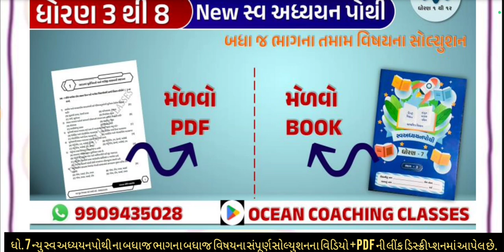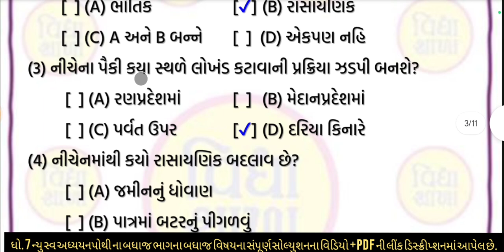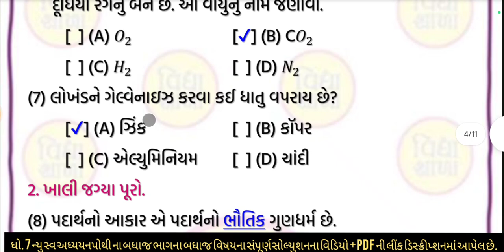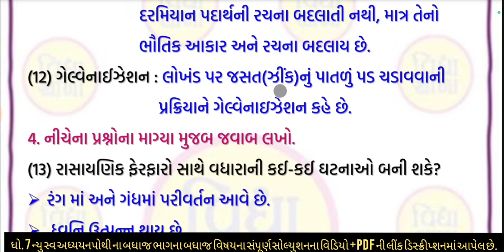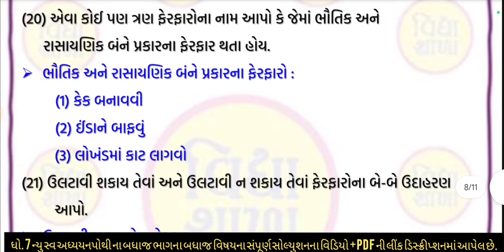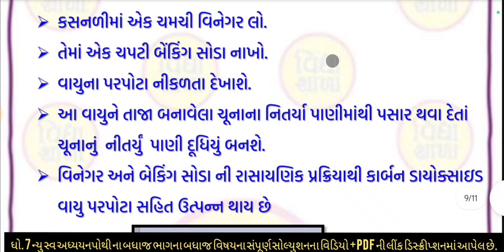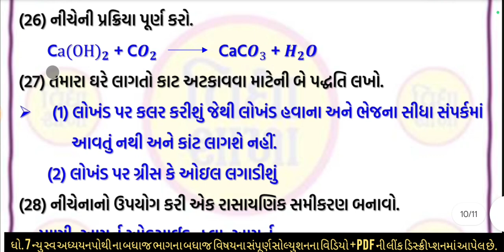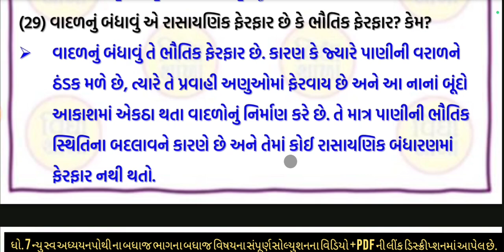dhoran 7 vigyan swadhyay pothi path 5 | std 7 science swadhyay pothi ch 5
std 7 swadhyay pothi bhag 3 science ch 5,
std 7 science swadhyay pothi solution ch 5,
dhoran 7 science swadhyay pothi paath 5,
dhoran 7 vigyan swadhyay pothi paath chautha
dhoran 7 vigyan swadhyay pothi chautha paath
dhoran 7 vishay vigyan swadhyay pothi
dhoran 7 vigyan mein swadhyay pothi
dhoran 7 vignan swadhyay pothi path 5
dhoran 7 swadhyay pothi vigyan paath 5swadhyay pothi
dhoran 7 vigyan
ધોરણ સાત વિજ્ઞાન
dhoran 7